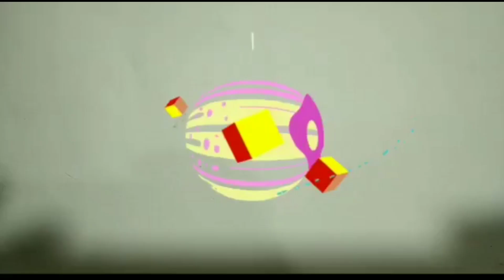UlavaCharu(ఉలవకట్టు) How To Prepare UlavaCharu At Home కిడ్నీలో రాళ్లు కరగడానికి పొట్ట చుట్టూ కొవ్వ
(ఉలవకట్టు)How To Prepare UlavaCharu At Home కిడ్నీలో రాళ్లు కరగడానికి పొట్ట చుట్టూ కొవ్వు కరగడానికి